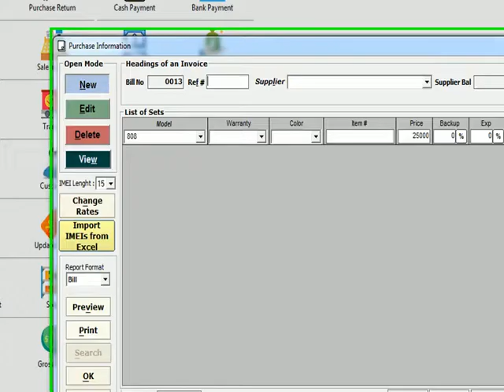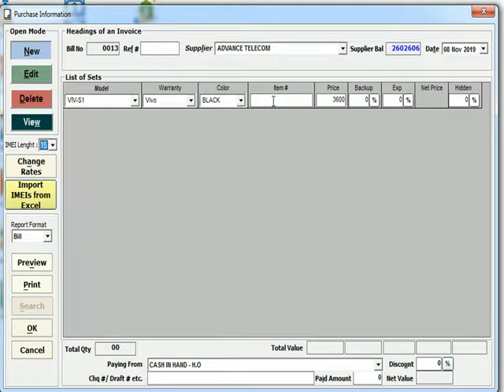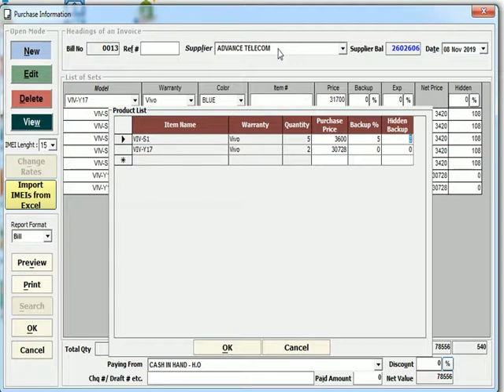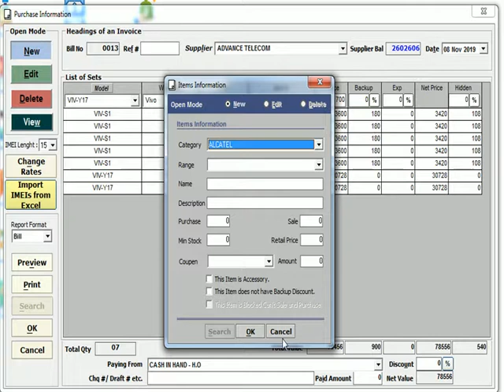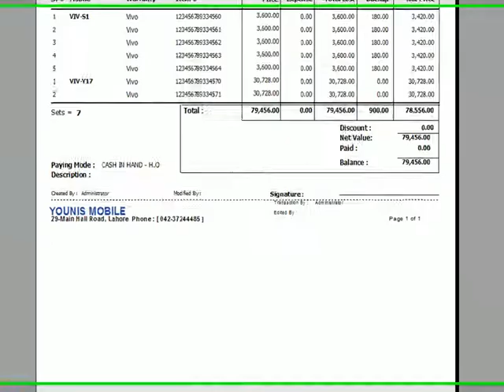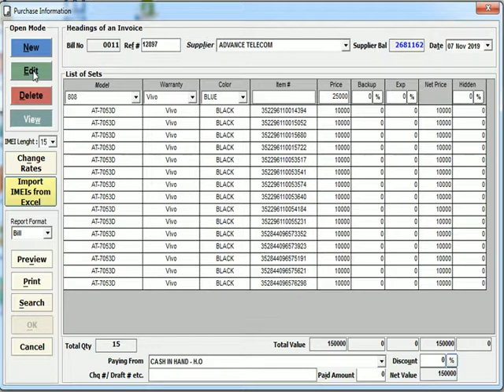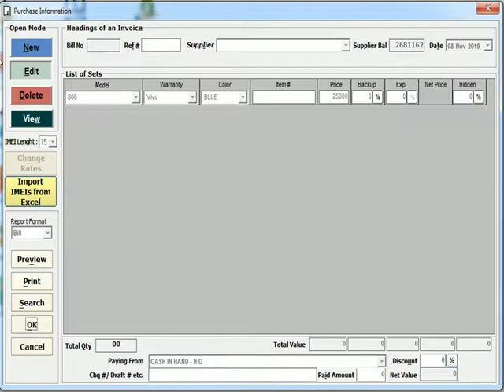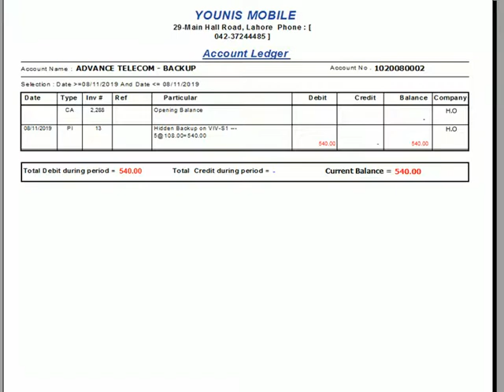CellON Mobile Inventory Management: Purchasing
Struggling with cumbersome purchase processes in your mobile business?

This video introduces CellON's streamlined Purchasing feature, designed to simplify how you manage your inventory:

Quick & Easy Orders: Select your supplier, choose the model, warranty, and color, and scan the IMEI for effortless ordering.
Flexible Pricing: Enter the purchase price for each item or edit prices as needed for ultimate control.
Seamless Import: Import existing purchase invoices directly from an Excel sheet to save time and avoid errors.
Comprehensive Management: Edit, delete, and print purchase invoices with ease, maintaining complete control over your records.
Customize & Create: CellON empowers you to adjust rates and even create new models within the system for maximum flexibility.
CellON: Streamline your purchasing process and optimize your mobile inventory management!